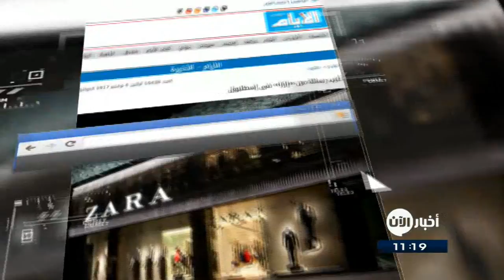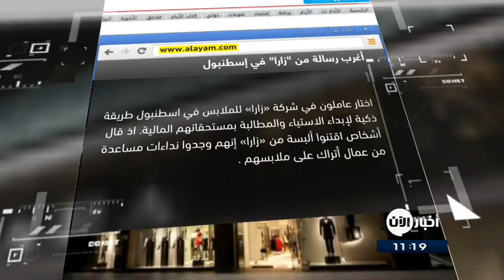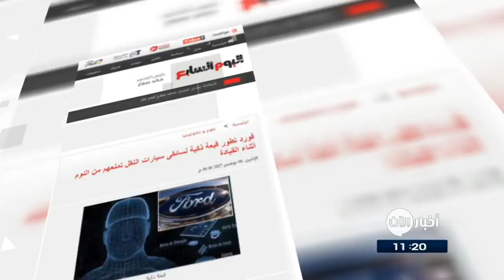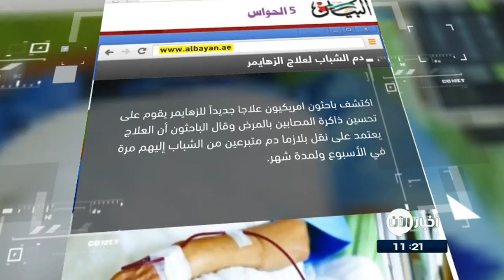أغرب رسالة من «زارا» في إسطنبول.. والمزي في جولة الصحافة 7-11-2017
الغد الاردنية: العلماء: الأرق يسبب الفشل الكِلوي و الموت المبكر
كشـَف علماء عن العلاقة بين الأرق والفشل الكلوي والوفيات المبكرة خلال الاجتماع الدوري للجمعية الأمريكية لأمراض الكِلى في نيو أورليانز .
وقال العلماء إن الأرق المزمن غالبا ما يؤثر على المرضى الذين ما زالت كِلاهم تعمل بشكل طبيعي،.. ومعالجة ُ الأرق يمكن أن تساعد في المحافظة على أعضاء الجسم الحساسة كالكِلى .

الأيام البحرينية: أغرب رسالة من «زارا» في
اختار عاملون في شركة «زارا» للملابس في اسطنبول طريقة ذكية لإبداء الاستياء والمطالبة بمستحقاتهم المالية.
اذ قال أشخاص اقتنوا ألبسة من «زارا» إنهم وجدوا نداءاتِ مساعدة من عمال أتراك على ملابسهم .
ويَطلب العمال في رسائلهم الغريبة دعما من الزبائن حتى تـَضطر الشركة إلى دفع مستحقات العمال.

القبس الكويتية: ابتكار تطبيق لمكافحة
ابتكر باحثون امريكيون تطبيقاً إلكترونياً يعمل على الهواتف المحمولة يهدف الى مكافحة البعوض الذي يتسبب في كثير من الأمراض الخطيرة.
وتـَكمُن فكرة هذا التطبيق في أن يقوم المستخدم بتسجيل صوت طنين البعوضة ثم إرسال هذا التسجيل إلى مختبر متخصص لتحديد فصيلتها بحيث يمكن في نهاية المطاف تَحديد أماكن انتشار أنواع البعوض المختلفة حول العالم.

اليوم السابع المصرية: فورد تطور قبعة ذكية تمنع السائقين من النوم اثناء القيادة ...
طور باحثون بشركة "فورد" تكنولوجيا جديدة تُجنب سائقي النقل من النوم اثناء القيادة .
وتـَستخدم التكنولوجيا الجديدة أجهزة استشعار للكشف عن حركات الرأس ، تم دمجها داخل قبعة يرتديها السائق أثناء القيادة ، وعندما تستشعر القبعة أن رأس السائق تـَمَيّل ، فإنها تـُطلق مجموعة من الأصوات والأضواء والاهتزازات لإيقاظه.

البيان الاماراتية: دم الشباب لعلاج
اكتشف باحثون امريكيون علاجا جديداً لمرض الزهايمر يقوم على تحسين ذاكرة المصابين بالمرض
وقال الباحثون إن العلاج يعتمد على نقل بلازما دم ِ متبرعين من الشباب إليهم مرة ً في الأسبوع ولمدة شهر .
من جهة أخرى، اكتشف الباحثون المكان الذي يبدأ فيه مرض الزهايمر بالانتشار في الدماغ، ما يعزز الأمل بالتشخيص المبكر لهذا المرض وعلاجه.